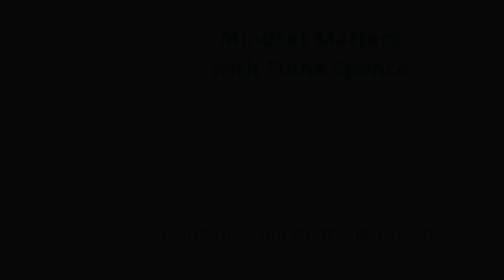Why Laughter Lessens Pain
Why do some people laugh when they are in pain? How can you reduce the amount of pain you feel? What chemicals does your brain release when you laugh? In this video I answer all these questions and explore how you can take advantage of the way laughter releases endorphins. Endorphins are feel good, pain reducing chemicals. A study conducted at Deakin University’s School of Psychology last year that showed laughter can increase personal and workplace wellbeing, mood and self-esteem. Just one laughter session can decrease stress, depression, and anxiety by up to 10%.
When left unaddressed negative or unhelpful thoughts, stress, and emotional dis-ease can lead to mental health issues and a compromised immune system. But the good news is that you can consciously change your mindset. That means you can improve your mood, feel more in control of your life and lower your stress levels. Ultimately that will result in you feeling healthier mentally as well as physically, you will sleep better and feel happier.

As a Transformation Specialist and Mindset Coach I utilise my vast experience and knowledge of behavioural science, business, mindfulness, and, here’s the fun bit, Martial Arts!

And you can listen to podcasts that go into more depth on tools and techniques to develop a healthy and motivated mindset on my channel 'Mindset Matters with Fiona Spence' on iTunes, Spotify, Podbean and Stitcher:

And you can listen to podcasts that go into more depth on tools and techniques to develop a healthy and motivated mindset on my channel 'Mindset Matters with Fiona Spence' on iTunes, Spotify, Podbean, Stitcher and Spotify: